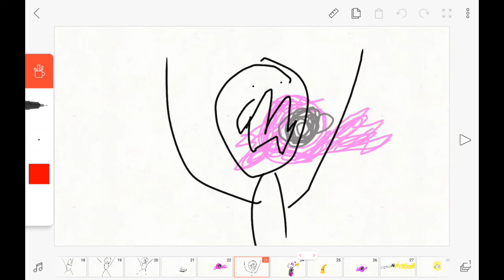I dont know